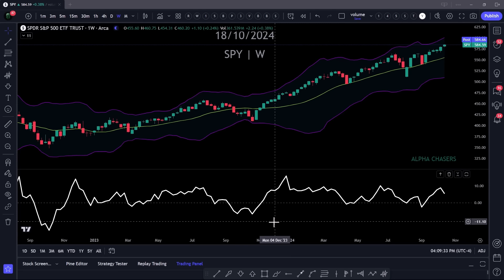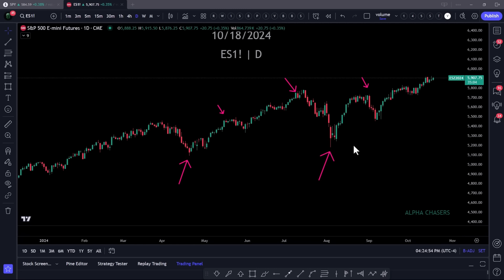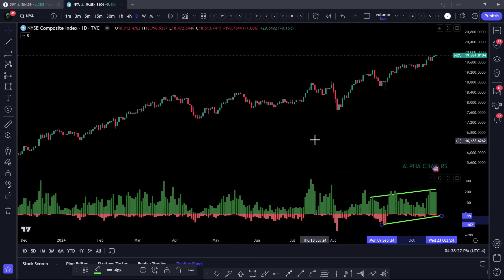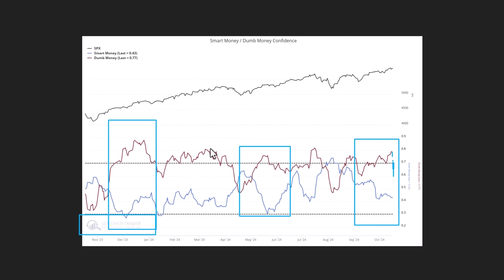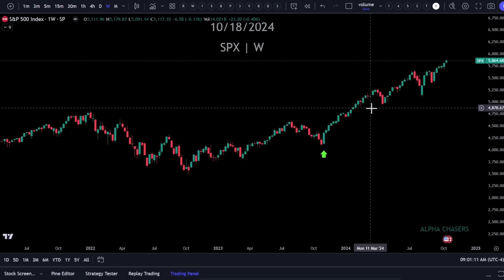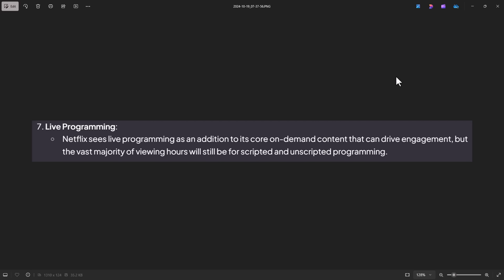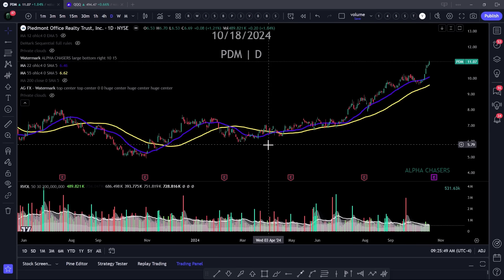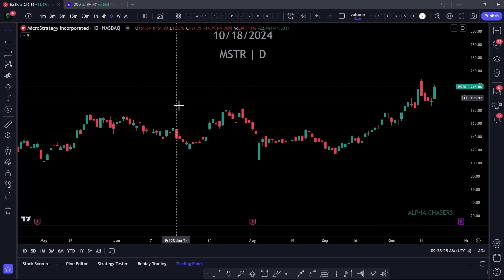Stock Market Shows EXTREME Greed and Greed is Good!